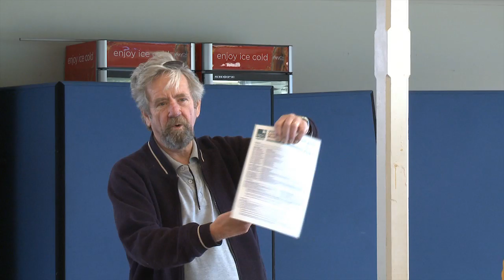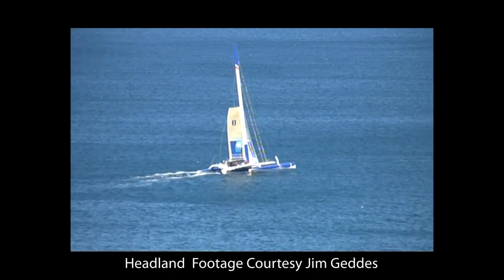Multihull action: 2011 APC Lock Crowther Memorial Regatta.mp4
Multihull action at the 2011 APC Lock Crowther Memorial Regatta
The 2011 APC Logistics Lock Crowther Memorial Regatta provided some great footage especially in the strong winds of the opening 28nm Offshore Prologue where Sean Langman's 60 foot trimaran shoots past the camera boat at 30 knots off Barrenjoey Head, Broken Bay.   The regatta was won by Alan Brand's Corsair Sprint Zorro2 with Linda Renouf's Corsair Dash 750, Cruising Division was won by David King's Seawind 1000 "Felix".  taking OMR with 25 boats taking part from Pittwater, Sydney, Lake Macquarie and Melbourne.